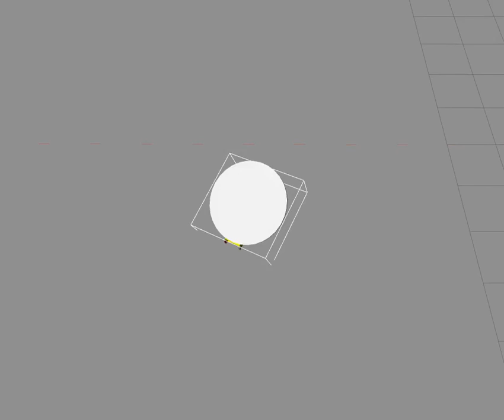[ThuderFly] Simulator balance test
Testing of COG position change during engine poweroff.